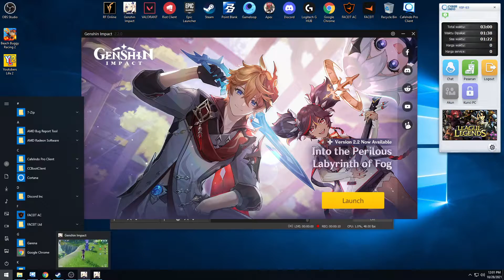bertemu venti | genshin impact